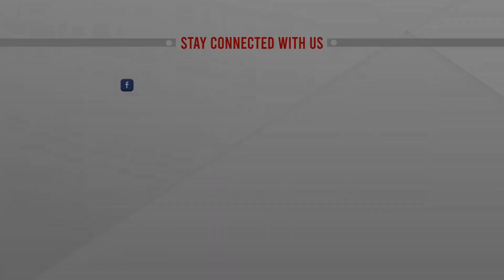বাংলাদেশ পুলিশ বিশ্বমানের দক্ষ : আইজি | Bangladesh Police | ATN News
বাংলাদেশ পুলিশ বিশ্বমানের দক্ষ : আইজি | Bangladesh Police | ATN News  | bangla news |  bangladesh news | latest bangla  news | latest news | top bangla news